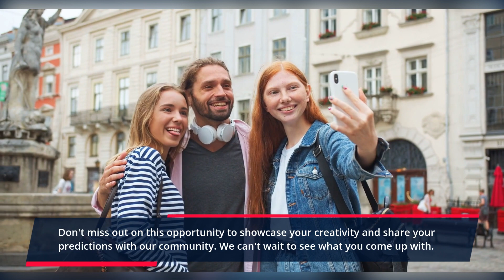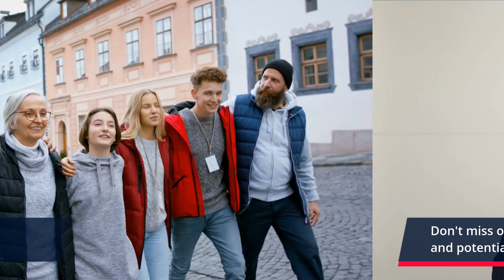The Bold and The Beautiful Contest- Unleash Your Inner Soap Sleuth- Become a B&B Insider.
We welcome you to participate in our "Spoilers Video by Fans" contest. If you have a unique and intriguing prediction about the up coming twists in the "The Bold and the Beautiful" storyline, we want to see it. Simply record a video sharing your thoughts and send it to us through any of the social media platforms we have provided. If you do not want to be in the video, you can always use camera filters provided by different apps such as TikTok, Messenger, and Snapchat. Your video may also be featured in one of our upcoming videos, with your consent. Don't miss out on this opportunity to showcase your creativity and share your predictions with our community. We can't wait to see what you come up with.